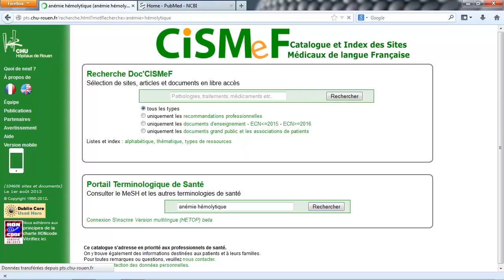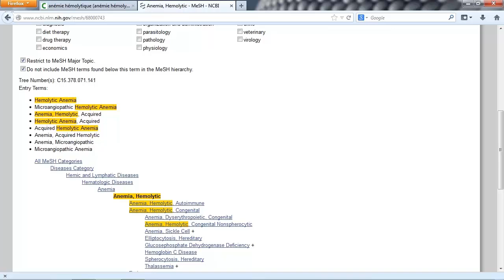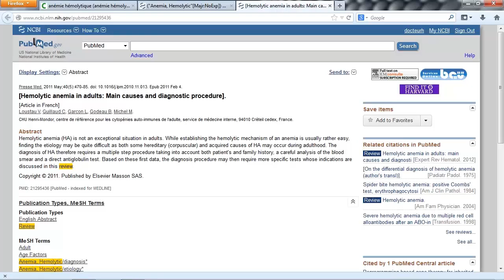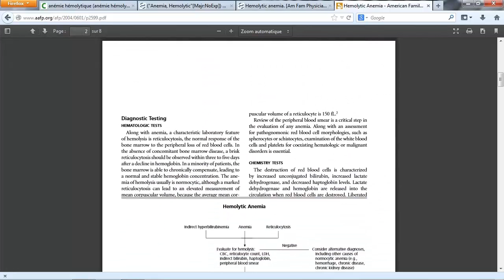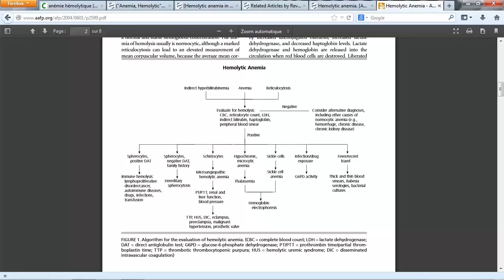Docteur H & Cie - Episode 3 - Not too young to learn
« Le plus tôt sera le mieux !!! » dit l'adage.

Suivez dans cet épisode deux jeunes étudiantes hospitalières, Fleur et Claude, aux prises avec une demande de revue de la littérature à faire en deux jours.

Deux jours mais Watson est fou !!  Comment vont-elles faire pour répondre à cette question tout en travaillant leur ECN et leurs cours ?

« Marjo t'as une idée... ? »

Watson est-il si fou ?